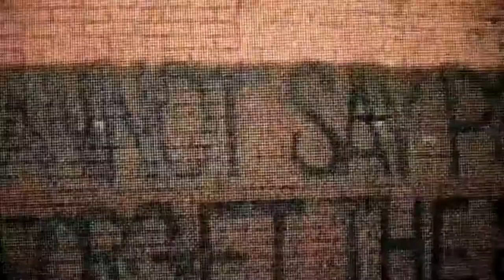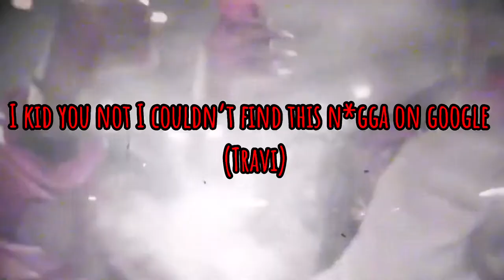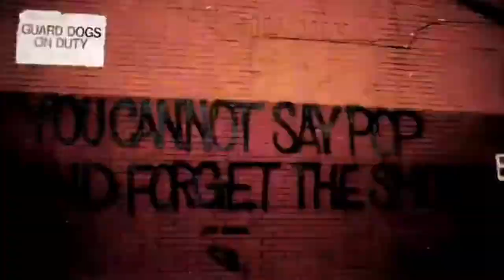How Steven Victor RUINED POP SMOKES ALBUM.